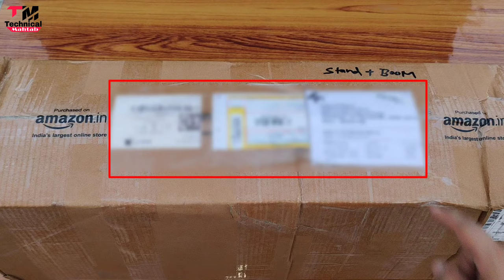45,000 का💡Lighting Setup| From YouTube Money💲💲💲| Lighting Setup for YouTube Videos| Technical Mahtab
45,000 का Lighting Setup| From YouTube Money💲💲💲| Lighting Setup for YouTube Videos |

Hello friends..
Welcome hai aapka Humare is "Technical Mahtab" YouTube Channel me aur mai hun aapka dost Mahtab Alam...Doston Aaj mai baat karne  Wala hun "ek professional lighting setup ke baare me" jo ki Hollywood & Bollywood me is light ka use hota hai as a shooting ke taur par...aur is light ki  madad se aap youtube videos bana sakte hai...agar aap  chroma key ka use karna chahte hai toh wo bhi use kar sakte hai ...khair agar aap puri details me janna chahte hai toh is video ko ant tak dekhte rahiye..

octova simpex pro hd 5 soft led photo & video light softbox lighting kit
3 point lighting stand
youtube shooting
videography
product photography
continuous studio lights
key fill and back light
lighting setup for chroma key
best lighting setup
lighting setup from youtube money
YouTube money
YouTube money income

2⃣KBC की तरफ़ से मिल रहे हैं पुरे 25 लाख रुपए ?|  KBC Lottery Fraud Call | 25 lakh

3⃣2050 में भारत बनेगा सबसे शक्तिशाली देश | Future world 2050 Technology in Hindi | 2050 की दुनिया

9⃣Never search 10 things on Google !! भुल कर भी ये 10 चिज़े गूगल पर ना खोजें !!